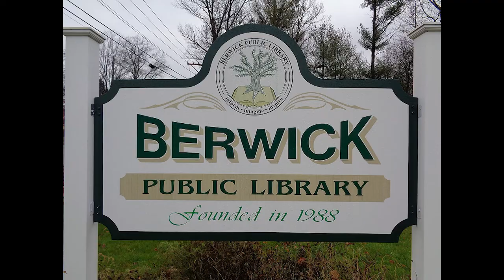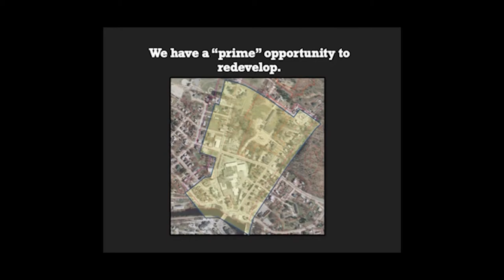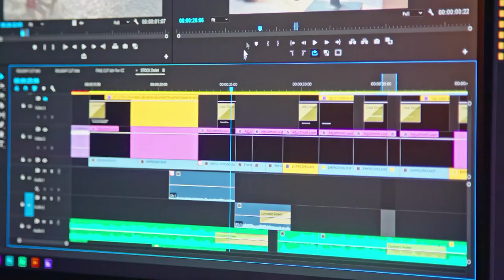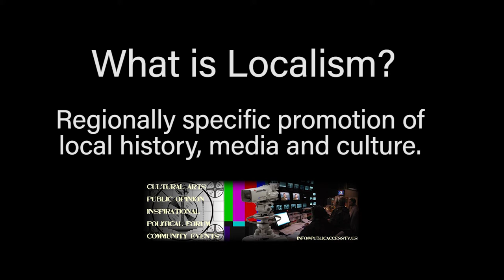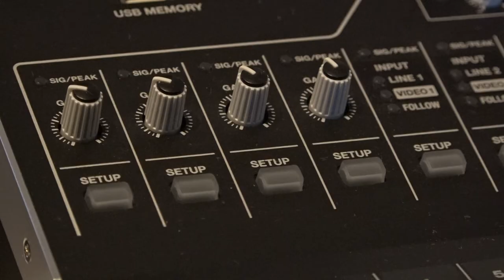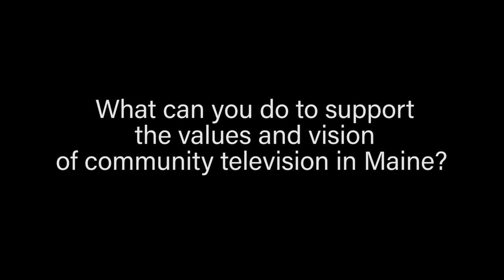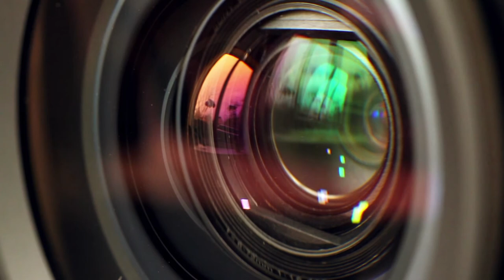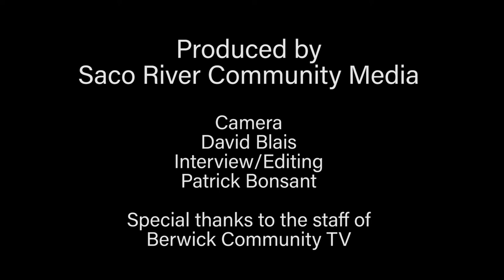Public Access - BCTV - What do we do?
Patrick Bonsant and David Blais from Saco River Community TV stop by BCTV to interview Terri Wright.  Terri is the Director of Berwick Community TV and Chair of the Community Television Association of Maine.  Discover why she thinks community television is so important and what it provides to your community.